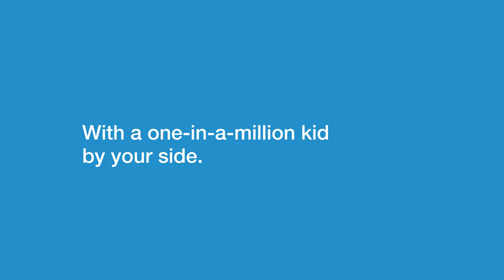The journey to a rare disease diagnosis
Out of darkness and isolation. Into Illumination and connection. With a one-in-a-million kid by your side. Genomic science helps families find the care they need.